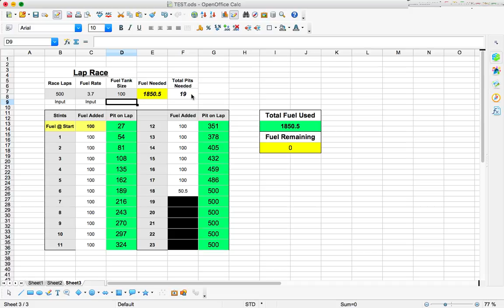Project Cars - Auto Strategy Calculator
A little something I've been working on, downloadable version should be along soon once I've combined the tyre strategy into it.

Just Sharing a little teaser.